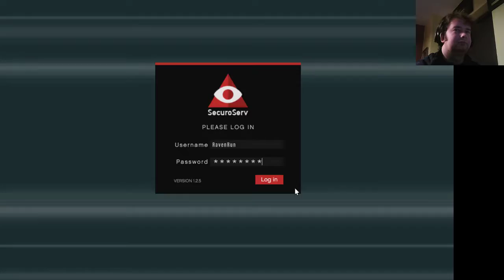GTA5 A typical night prt3